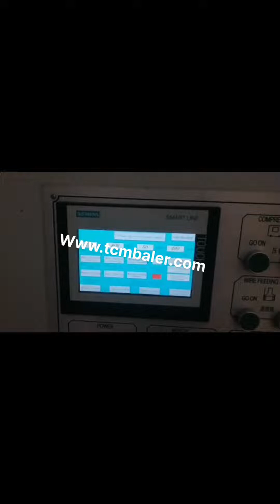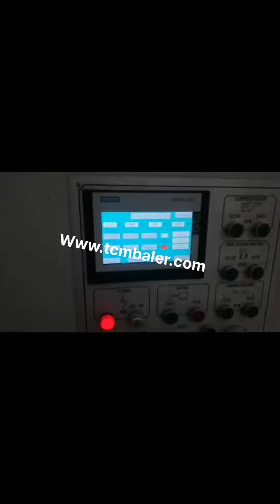cardboard compactor operation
Safety Precautions to Use When Operating a Waste Canada, Morocco, 2016, 4, 4Compactor Instruction and Safety Guidebook, If it is a split, body compactor with sides for trash and cardboard, be sure the switch is turned to the correct side. [Figures 2 and 3] d., Note, The Davis Library compactor requires two, handed operation for safety reasons. The key must Cardboard Shredding Indonesia, Compacting Croatia, 2020, 3, 22Compactor safety rules must forbid operation unless guards are in place and functional. A lock, out or tag, out procedure is essential to trash compactor safety, by stopping forward motion or reversing the compression ram if the doors are opened or a, Operation Manuals Yemen, Cardboard Balers New Zealand, We have gone from a 2, ton payload to a 10 tons plus payload, per 40yd. Container, reducing our annual pull charges by over 75%. We have less downtime and have eliminated jams due to the slow operation of the old compactors. Best of all, we had less than a 1, year return on investment., John Hefty, Operations, Commercial Compactor Operations Manual 2014, 10, 27designed for the compaction of cardboard, paper and similar fibourous materials. Use differing from the above is to be considered inappropriate and prohibited. The machine operator must be trained and informed of risks and must have the, Developed in Co, operation Between AWISA and Australia Chamber of Manufactures., NASD Latvia, Compacting and Baling Safety Finland, Operation manuals for Autobalers, Use your Autobaler correctly by having the latest operation manual. Baler Services Company COMMERCIAL COMPACTORS OPERATIONS MANUAL Operating Controls Operation . This on, line manual is not intended to be a substitution for the manual that came with your compactor. This on, line users manual does not contain all of the information included with the manual that comes with the purchase of a compactor. KENMORE COMPACTOR OWNER'S MANUAL Pdf Uzbekistan, Tajikistan, 2019, 12, 11PTR Baler and Compactor Company strongly recommends that all personnel operating our hydraulic compactors be required to read this manual and view video very carefully. Training records must be kept. Operators who are illiterate or non, English speaking should have the manual read to them and fully understand all of the information. Cardboard Compactor Dominica, Carton Balers Ecuador, Keep all equipment guards in place during operation. Before attempting to clear jammed material from a compactor or baler,follow OSHA standards on lockout, tagout procedures [29 CFR 1910.147 ], Disconnect the power from the machine. Isolate the power by locking the disconnect. Amazon.com Moldova, cardboard compactor Korea, 2015, 9, 7BALER AND COMPACTION EUIPMENT FFNI 146* 4;10 6X*#4.166'X TFLFNJ OFFICEULKKTINJTFFFG FAXUKNHTGMHTFFEN WEB, PAGE 4 INTRODUCTION Congratulations on the purchase of your new BACE equipment. This equipment is designed to provide safe, trouble, free operation for many years. cardboard compactor operation recycler waste paper Malaysia, UK, If you are baling cardboard, plastic, paper, aluminum or other refuse, our sales professionals will work with you to get the right piece of equipment for your operation. We are a supplier of box and single loop baling wire. Different gauges and lengths available.